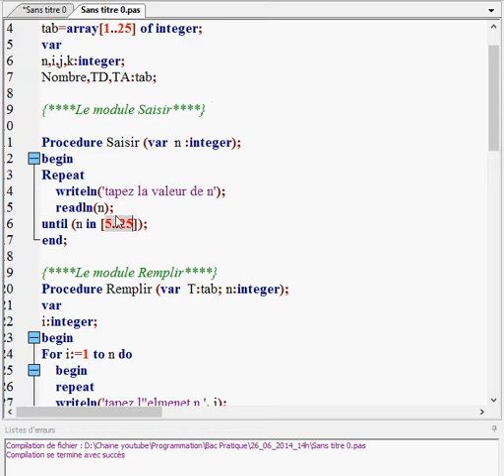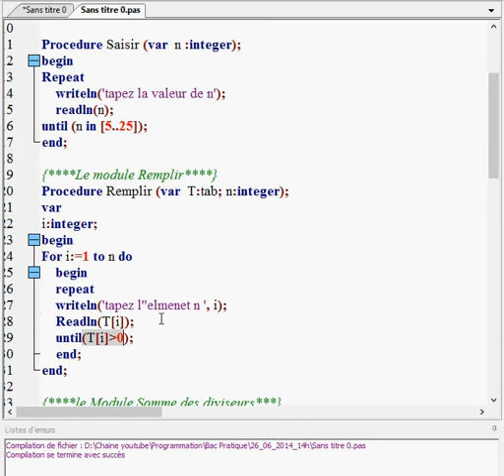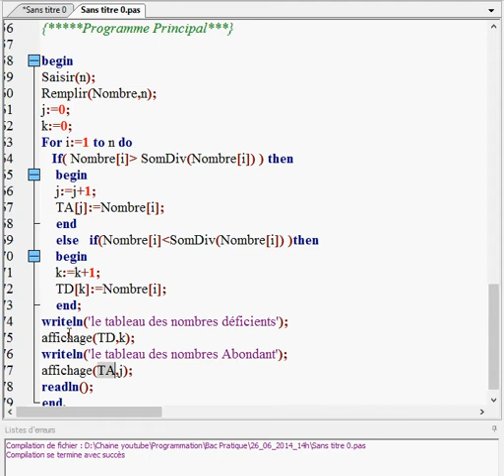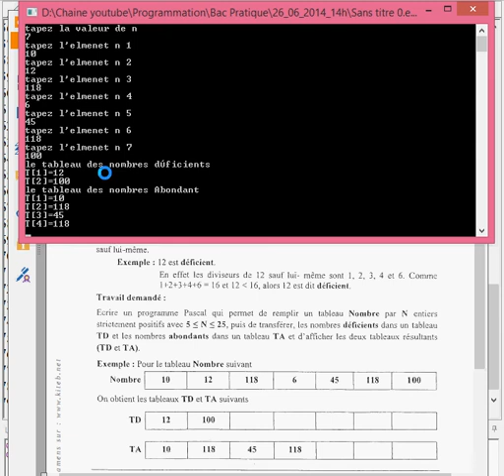Résumé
Résumé de la correction du l’épreuve pratique bac scientifique
date: 26 Mai 2014 à 14h